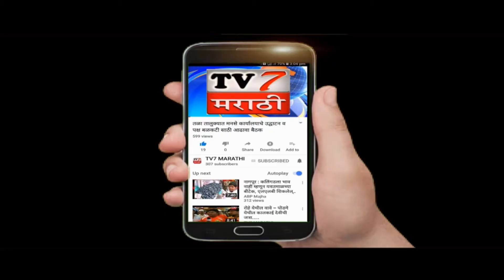पेण येथील महावितरण नोकरभरतीला मराठा क्रांती मोर्चाचा विरोध...(पेण किरण बांधणकर)